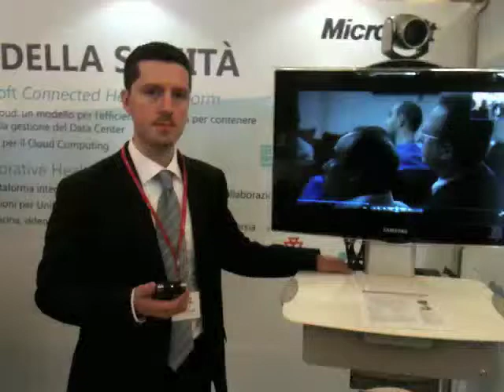e-Health Conference 2012 - Intervista a Andrea Recupero di Polycom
Andrea Recupero, Responsabile Solution Center di Polycom (Milano), presenta l'ultima novità dell'azienda specializzata in soluzioni di telepresenza per il settore healthcare.

e-Health Conference (Roma, 18 Aprile 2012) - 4a Mostra-Convegno specializzata sulla sanità elettronica

/*Eng*/
e-Health Conference 2012 - Interview to Andrea Recupero of Polycom

Andrea Recupero, Solutions and Briefing Specialist at Polycom (Milan, Italy), introduce the latest solution by Polycom (Italian lang.).

e-Health Conference (Rome, Italy - 18 April 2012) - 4th Exhibition/Conference dedicated to e-Healthcare industry